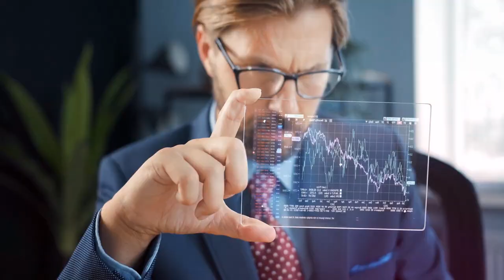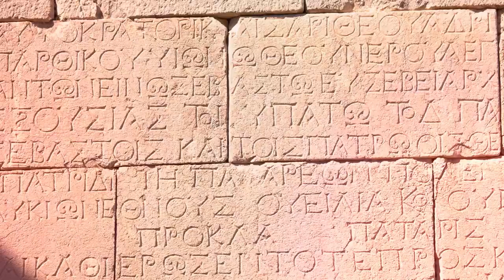The Forgotten Roman Province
The UNEXPECTED Roman Influence on North Africa's Atlantic Coast

Hello again, those of you who are interested in history! Today, we are going to begin on an exciting adventure to explore the rich history of Mauretania, which was a Roman province that left an unmistakable impact on the Atlantic coast of North Africa. Come with me as we investigate the fascinating Roman influence that has been felt throughout this area, which spans modern-day Morocco as well as sections of Algeria.
Let's investigate the connections that exist between Mauritania and the Roman Empire as a whole, starting with the splendid towns and moving on to the highly developed agriculture and the Romanization process. Prepare yourselves for an exciting journey across time!

We need to comprehend the backdrop of Mauritania's incorporation into the Roman Empire in order to have a complete understanding of the Roman effect on modern-day Morocco, which was formerly known as Mauretania. In the second century BCE, the Roman Republic started cultivating contacts with the kingdoms located in North Africa, which would later result in the establishment of the Roman province known as Mauretania. Because of its location on the coast of the Atlantic Ocean, this area developed into an important hub for Roman commerce, serving as a connection between Europe and North Africa.

The first stop on our voyage will be to the magnificent Roman city of Volubilis, which is located in present-day Morocco. Under Roman administration, the city of Volubilis flourished and developed into a thriving commercial and cultural centre. Its breathtaking remains, which include triumphal arches, intricate mosaics, and well-preserved structures, offer an insight into the architectural marvels of the time period in which they were built.

Volubilis was initially established by the Carthaginians in the third century B.C., making its roots accessible all the way back to that time period. But it was during the time of the Romans, beginning in the first century AD and continuing forwards, that the city underwent a substantial amount of development and expansion. Volubilis flourished as a centre for agriculture, trade, and business due to the fertile lands that surrounded it, which produced an abundance of wheat, olive oil, and other important items.

The city of Volubilis, which is known for its Roman legacy, is home to a unique collection of ruins that display the city's former splendour and serve as a tribute to the city's past glory. The archaeological site extends across a total area of around 40 hectares (99 acres), and it is home to a wide variety of buildings that have been carefully preserved. These include residential buildings, public baths, temples, triumphal arches, and a forum. The buildings displayed the aesthetic and architectural prowess of the era through the use of ornate mosaics, exquisite carvings, and other costly ornamentation.

The Arch of Caracalla is a magnificent triumphal arch that was constructed in the third century AD to honour the Roman Emperor Caracalla. It is widely regarded as one of the most recognisable landmarks in Volubilis. Its opulence and superb architecture are illustrative of the city's wealth during the time of the Romans. The House of Orpheus is another place of interest worth visiting; it is a beautiful mansion that features elaborate mosaics representing scenes from mythology; these mosaics demonstrate the residents' riches as well as their cultural knowledge.